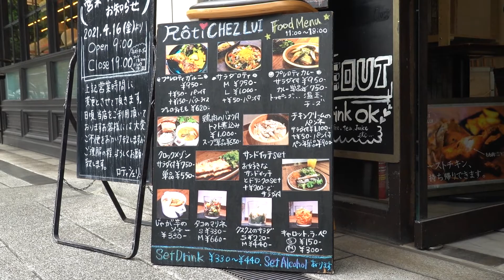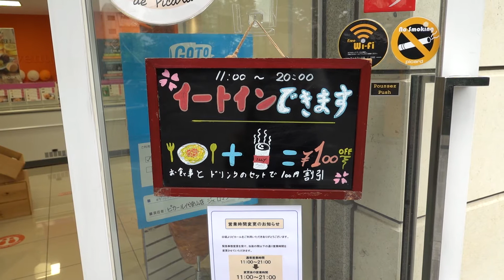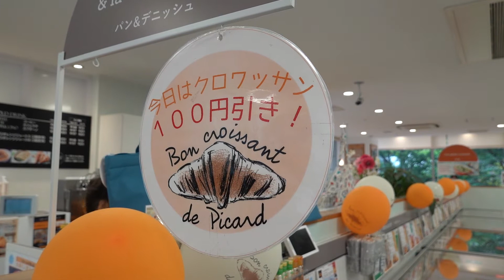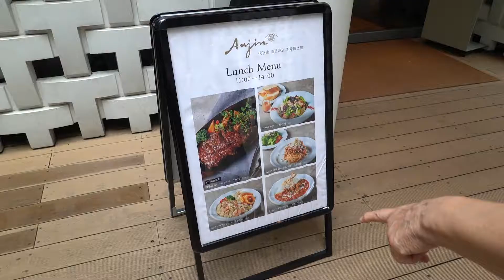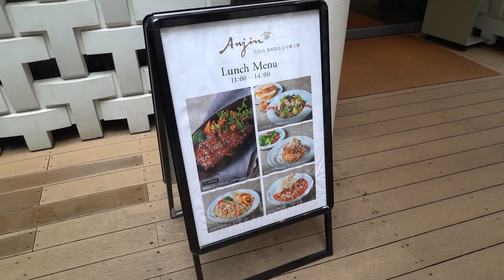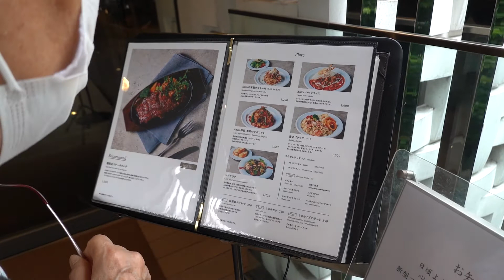風に吹かれて街歩き 梅雨の雨上がりに代官山へ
2021年7月6日、梅雨の雨上がりを利用して代官山でランチと買い物。ランチはいつものロティ シェ・リュイのテラス席。食後のコーヒーはすぐ近くにあるピカール代官山でイタリアillyのコーヒー。こちらはイートインもできるのでありがたい。そのあと、ひまわりガーデン代官山坂のひまわりの成長具合を見ながらT-SITEヘ。緑が多くテラス席は満席状態。ピーコックで買い物を済ませて家路へと戻りました。